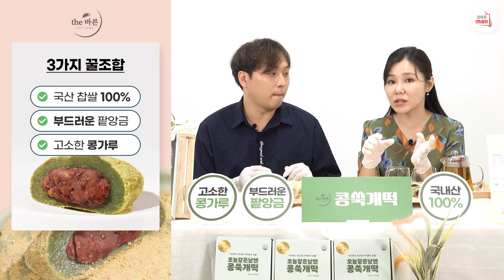[10분 홈쇼핑] 부드러운 팥앙금, 고소한 콩가루, 남녀노소 누구에게나 인기 만점! / 맛있는청년들 더바르게 정성담은 콩쑥개떡 960g x 2,문의 1522-8686